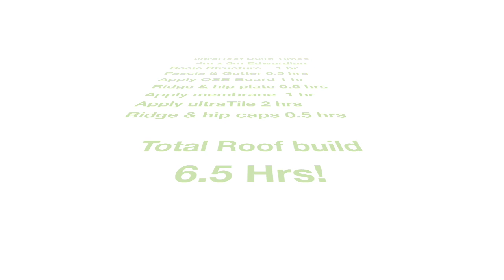UltraFrame UltraRoof380 Timelapse Install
We are now installing the Ultraframe UltraRoof that can be installed in just 6 hours 30 minutes.